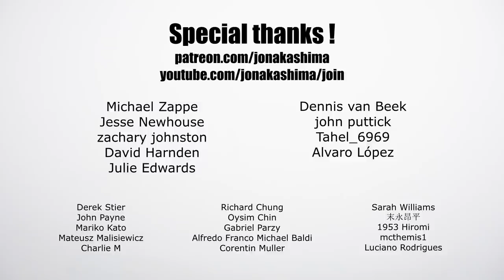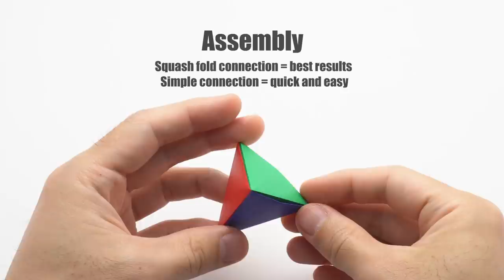ORIGAMI TETRAHEDRON (Jo Nakashima) - Deltahedron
How to make an origami Tetrahedron

In this video you'll learn how to make a modular origami Tetrahedron. A Tetrahedron is a regular polyhedron with 4 faces, all equilateral triangles. My unit for this model is also made from a triangle, so the first steps in this video shows how to get the proper shape from a standard square sheet of paper.
You can write or print numbers to make a D4 dice. You can also use the same units to build other platonic solids (Octahedron and Icosahedron) and as triangular pixels.

► DIFFICULTY LEVEL: Simple

► MY PAPER: 15cm x 15cm origami paper (to cut 4 triangles)

► INDEX
0:00 Intro
0:10 The Origami Tetrahedron
0:37 Triangles
3:24 Pre-creases
4:20 Simple connection
6:05 Squash fold connection
9:19 Assembly
12:16 Origami Tetrahedron finished!